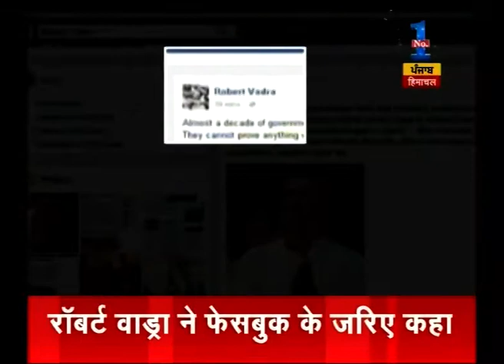Hamara Himachal | Part I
Watch 'Hamara Himachal' and catch all the latest news and updates here.